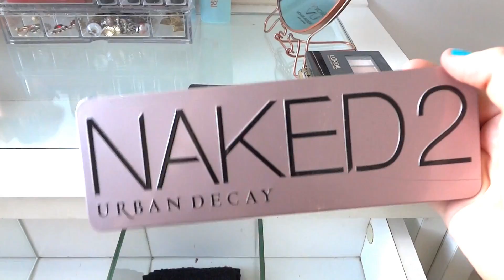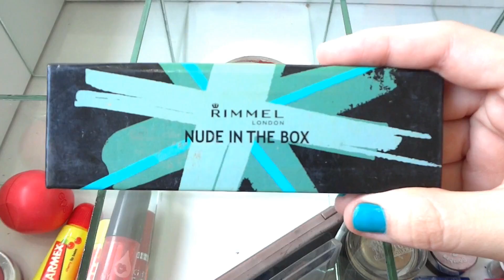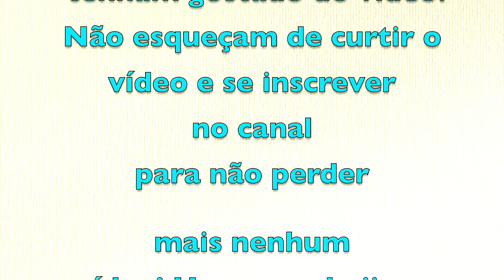TOUR PELA PENTEADEIRA + COLEÇÃO DE MAQUIAGEM - Harumy Nakanishi ❤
Olá meus amores, tudo bem com vocês ? Espero que sim! o vídeo de hoje é de TOUR PELA PENTEADEIRA + COLEÇÃO DE MAQUIAGEM ❤ Nesse vídeo mostro toda a minha penteadeira e todas as minhas maquiagens! Espero muito que gostem do vídeo! ❤